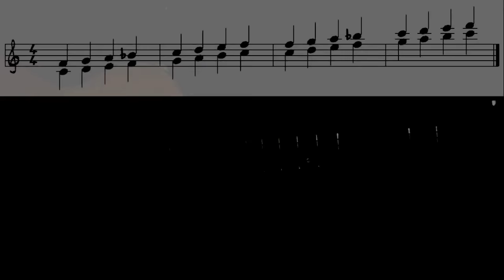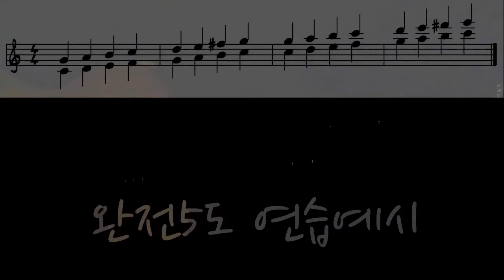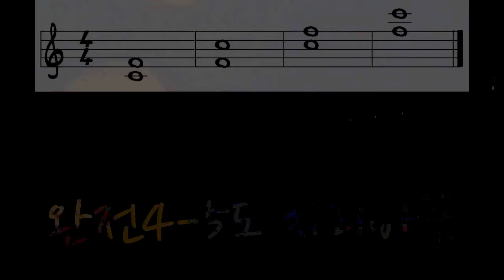기타화성학과 초견연습 09 - 완전4도와 완전5도 perfect 4th, perfect 5th - guitar harmony sight-reading_ear training